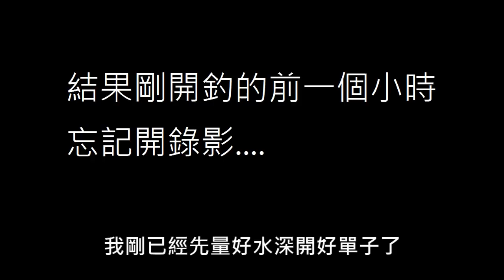［已結束營業］20180623 高屏溪釣蝦場休閒小釣3小時